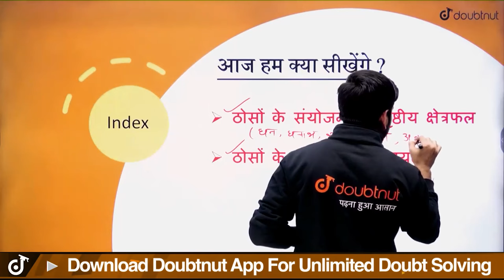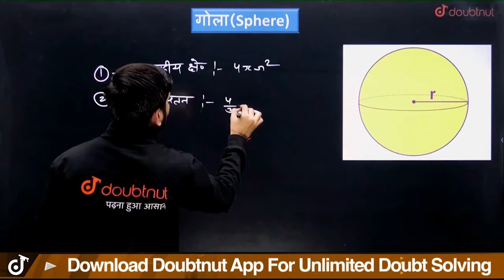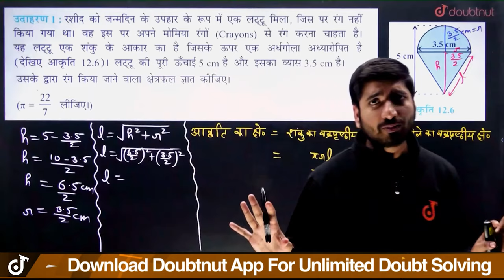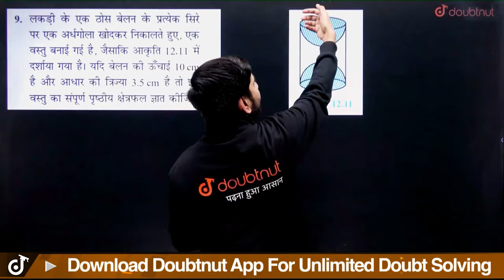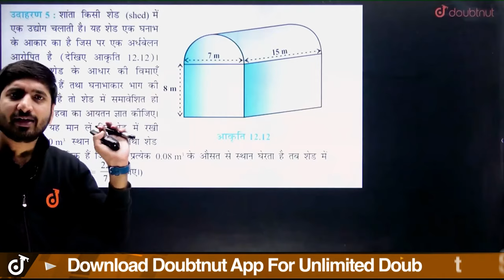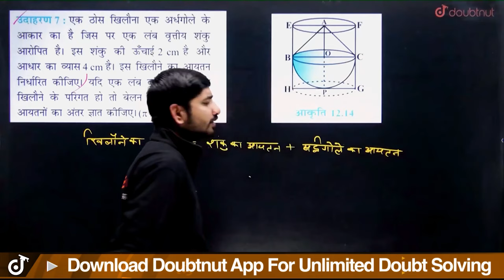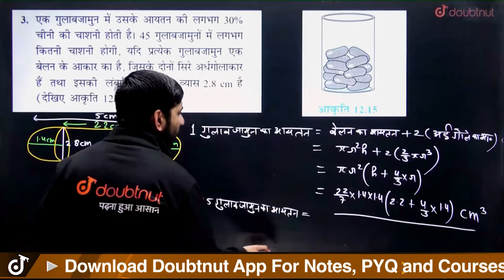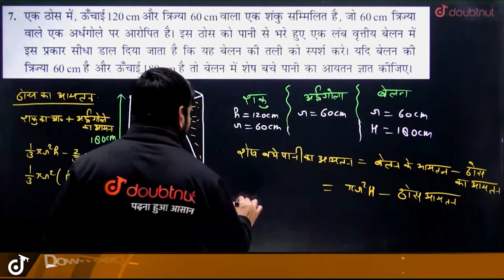Surface Area and Volume One Shot 🔥 | पृष्ठीय क्षेत्रफल और आयतन | Class 10 Maths NCERT Chapter 12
Surface Area and Volume One Shot 🔥 | पृष्ठीय क्षेत्रफल और आयतन | Class 10 Maths NCERT Chapter 12 | Surface Area and Volume all Formulas Class 10 | Surface Area and Volume Questions | पृष्ठीय क्षेत्रफल और आयतन One Shot Revision | Prishthiy Kshetraphal Aur aaytan class 10th